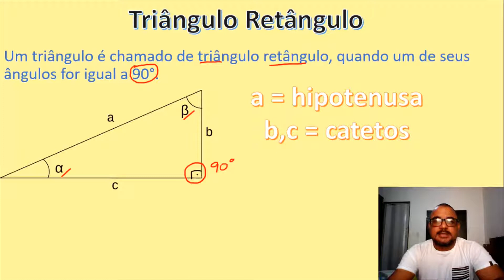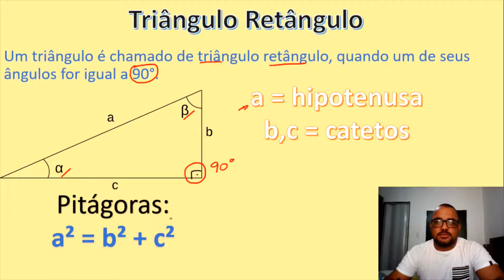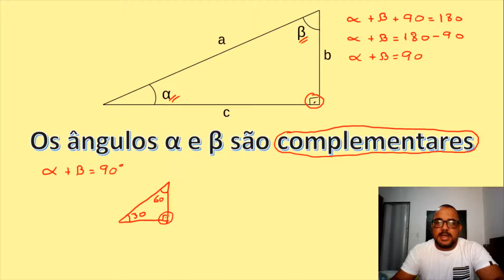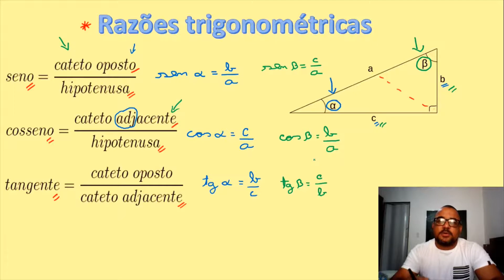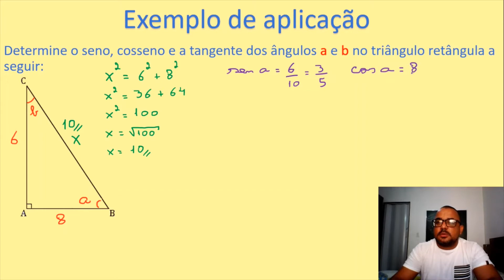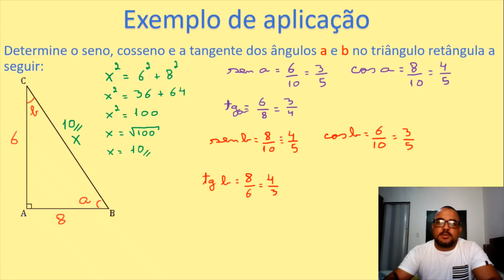Trigonometria no triângulo retângulo - Aula 01 - Razões trigonométricas Introdução!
Introdução ao conceito de das razões trigonométricas seno, cosseno e tangente.

Em um triângulo retângulo, quando falamos de cateto oposto e cateto adjacente, é necessário definirmos com qual ângulo estaremos trabalhando, pois o conceito de oposto e adjacente virá em relação ao ângulo que for escolhido ou imposto.

Essa é apenas uma aula introdutória para entendermos esses conceitos, além de lembrar do famoso teorema de pitágoras.